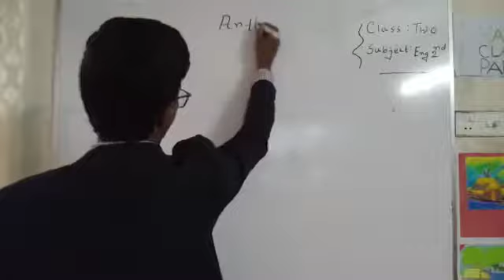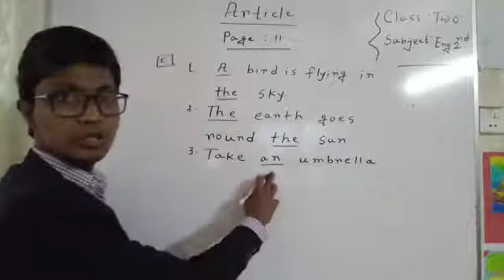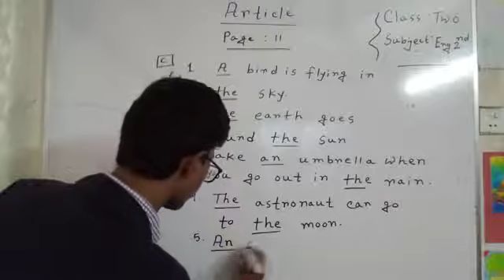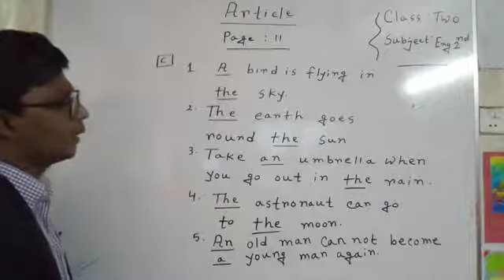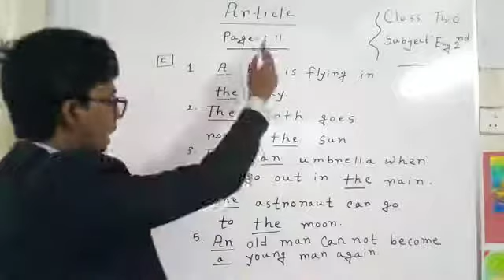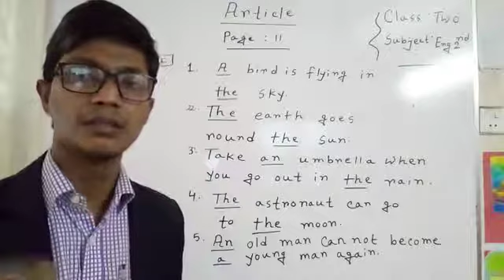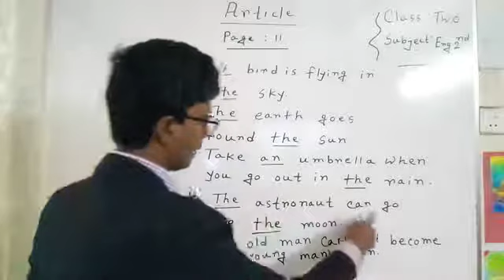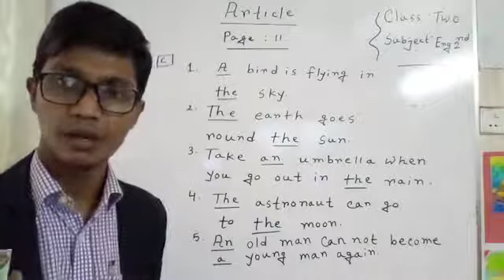25 02 2021 Class Two Subject English 2nd paper Topics Article